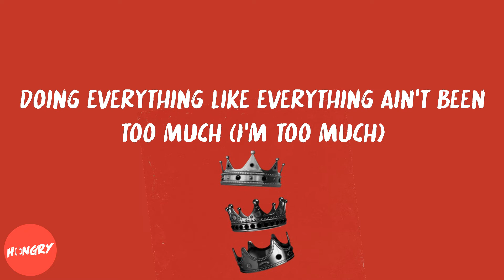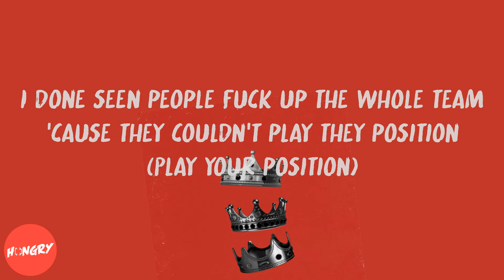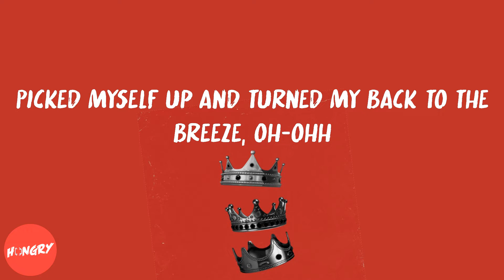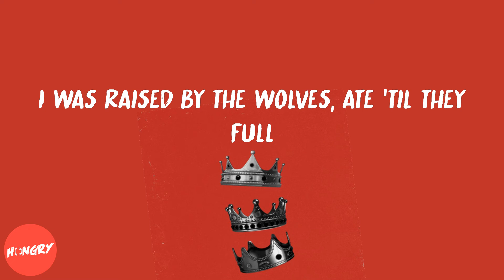Big Sean - Wolves (feat. Post Malone) (lyrics)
Lyrics to Wolves (feat. Post Malone) by Big Sean:
Uh
Yeah, uh, that's right (Yeah)
(Yeah) Uh, yeah, yeah, uh-huh
I was raised by the wolves
I was raised by the wolves, ate 'til they full
Runnin' through the night, playin' with your life
Go against the pack, that's risking your life
Better play it right, yeah, you better play it right
I got loyalty in blood, I do anything for love
And everything for us (Us, yeah)
Doing everything like everything ain't been too much (I'm too much)
You know my favorite time to come through for you is the clutch
Last second, what a rush (Rush, rush), look
I'm the type to talk to the stars (I look up), straight up
These ain't tattoos, these are scars
My young dogs will tear you and the witnesses apart (Straight up)
They care 'bout starving more than they do 'bout a charge
Me, I can't break a commitment (No)
I done seen people fuck up the whole team 'cause they couldn't play they position (Play your position)
Talking 'bout they didn't mean it, bitch, you know the road to hell was paved with good intentions
I see myself in my nemesis (See)
I contemplated forgiveness (No), I think I lost all my innocence (Yeah)
All my life depend on this, this ain't no simp or sucker shit (Woah)
Try and steal and you get bit, that's what you motherfuckin' get
I feel safer taking risks and I can't eat this on my own life
Put my back against the wall just to see how much I've grown, dawg
Better play it right, better play it right
I was raised by the wolves (Wolves), paid all my dues (Dues)
Always in the game and never played by the rules (Rules)
Tried to make me leave (Leave), fell down to my knees (Knees)
Picked myself up and turned my back to the breeze, oh-ohh
Spent a milli' on a milli', mama look at me (Ooh)
With all these diamond chokers, man, it's gettin' hard to breathe
Now that you are family, cut some branches off my tree (Wow)
But if you in my circle, know I'll always be around ('Round)
Don't let me down (Down)
You said you'd die for me, well, there's the ground
Ice on my wrist, ice in my veins
But it's a cold, cold world, and you can be predator, you can be prey
I was raised by the wolves, ate 'til they full (Ate 'til they full)
Go against the pack, that's risking your life (Risking your life)
Cause I was raised by the wolves, ate 'til they full
Runnin' through the night (Through the night), playin' with your life